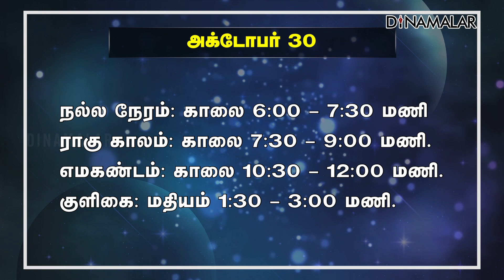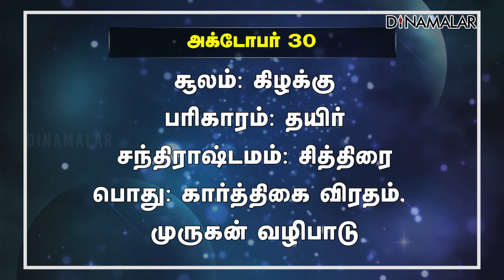இன்றைய ராசிபலன் | 30 - October -2023 | Horoscope Today | Dinamalar